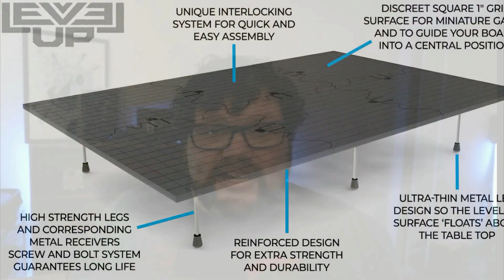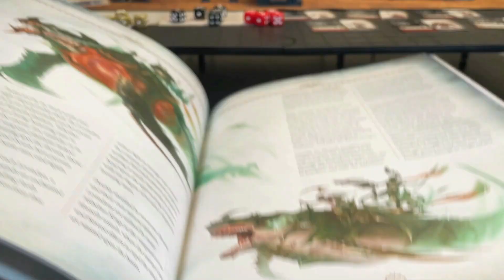Age of Sigmar Lore: Aqua Ghyranis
In today's video we explore the currency and healing resource of the forces of Order, Aqua Ghyranis!!